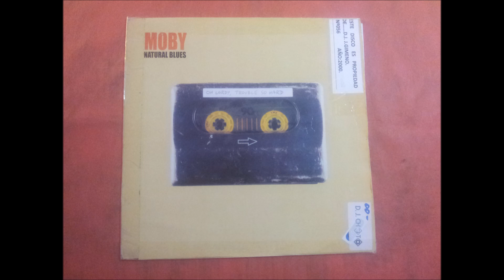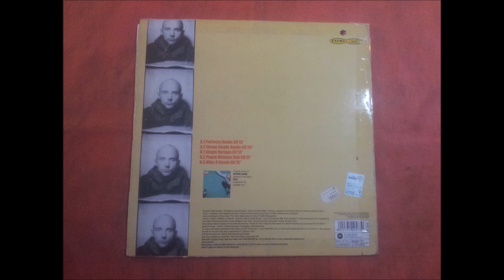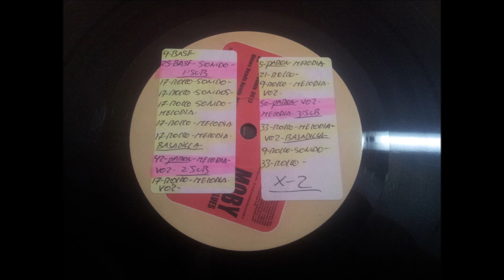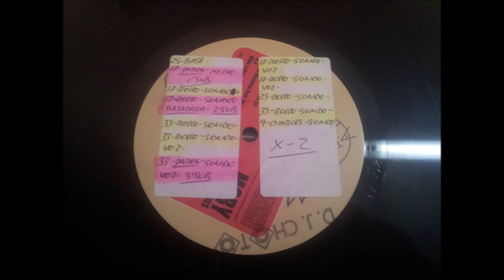MOBY.(NATURAL BLUES.(PERFECTO REMIX.)(12''.)(2000.)